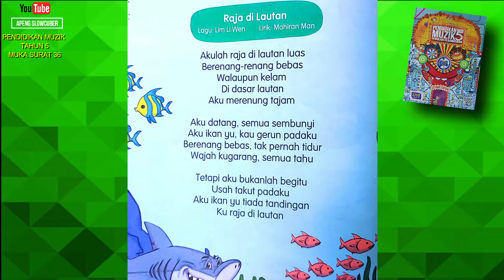TIADA SUARA | RAJA DI LAUTAN INSTRUMENTAL - PENDIDIKAN MUZIK TAHUN 5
Lagu ini  boleh diaplikasikan di dalam sesi Pengajaran dan Pembelajan Pendidikan Muzik Tahun Lima di dalam kelas. Guru - guru boleh menjadikan ini sebagai Bahan Bantu Mengajar (BBM) dan rujukan guru. . Terima kasih kerana menonton.

Lagu Asal : Lim Li Wen
Lirik : Mahiran Man
Buku : Buku Teks Pendidikan Muzik Tahun 5 (2021)
Muka Surat : 37
Unit : 5 Raja di Lautan
Audio : 65